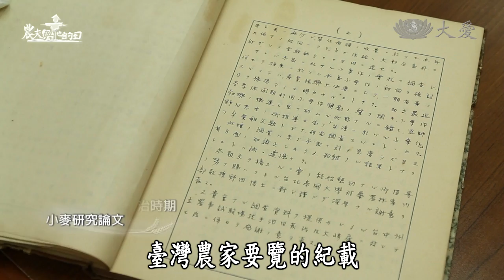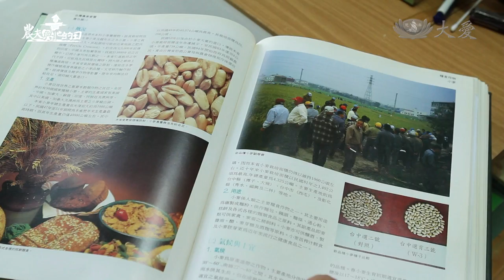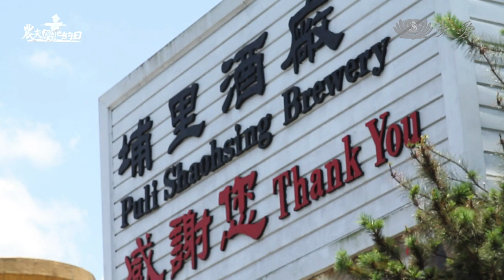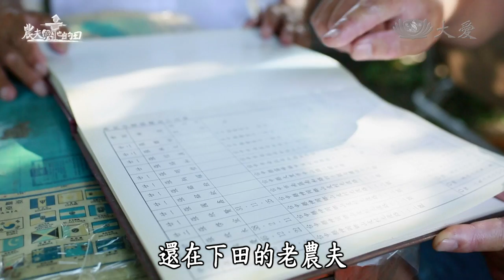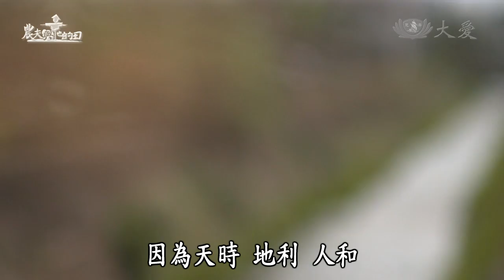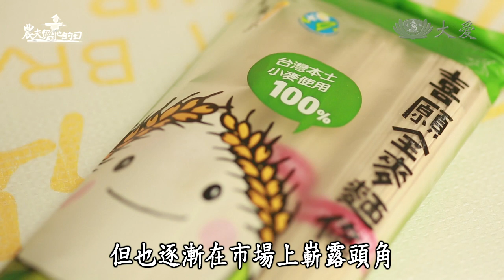【農夫與他的田】20130817 大雅小麥農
大愛二臺HD
與自然共生、與都會共存的黃金麥田－大雅區麥子田
首播2013/08/17(六) 20:00
重播2013/08/24(四) 16:00

大雅麥子走過百年的旅程

台中市大雅區是小麥栽培面積約70公頃，是臺灣小麥和大麥主要產地，素有「臺灣小麥之鄉」美譽，麥農提供給菸酒公賣局釀酒之用，但近年來提供給金門麥農當種子。年三月為小麥成熟收割期，呈現出一片金色麥田的景象，黃金麥浪隨風搖曳，令人不禁有一種彷彿置身歐洲麥田的情境。
麥田狂想曲-自然共生，享受自然的餽贈

台灣適合生長小麥的季節為秋末至春初，正好是農民二期稻作收成、還未種一期稻作的空檔，加上小麥喜歡生長在冷涼、乾燥的環境，在大雅麥農堅持不用農藥、不用肥料的麥田上，所要對抗的不只是自然的農害，還有環境的變遷。

取之麥田、用之麥田
為了保存大雅鄉這難得的產業特色以及深厚的社區文化底蘊，在地的社區居民開始打造自己的故鄉，傳承產業文化，開拓麥鄉文創產業之延伸運用，並透過社區產業網絡綿密互動，整合社區與小麥相關的資源鏈結，也藉由一年一度的小麥文化節等活動，促成了「大雅」地方文化產業的地域鑲嵌化發展。

如何再升高麥子的價值經濟，這是社區所面臨到的課題，社區如何因應觀光與農業的價值平衡?如何幫助麥農與在地居民開創不同的生機?以及農作的銷售，也需要合適的規劃。或許未來前景仍未清晰，但在這片金色盎然的土地上，還有許多人正努力著，參與推動小麥文化。